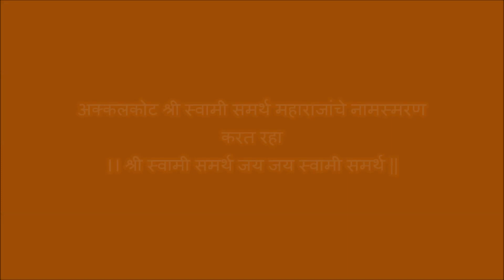नामस्मरण - अक्कलकोट श्री स्वामी समर्थ महाराज - श्री स्वामी समर्थ जय जय स्वामी समर्थ